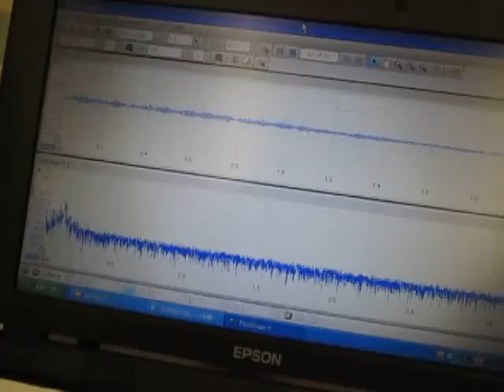対象物の音響特性を利用した「超音波洗浄技術」 （超音波システム研究所 ultrasonic-labo）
オリジナル音圧測定解析装置：超音波テスターにより

参考